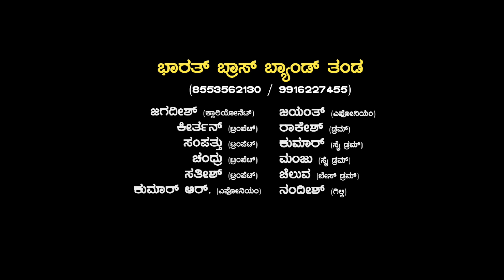Kuladalli Keelyavudo | ಕನ್ನಡ ಹಾಡು- ಇಂಗ್ಲಿಷ್ ಬ್ಯಾಂಡು | Kannadi Creations | Arivu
ಅರಿವು ಶೈಕ್ಷಣಿಕ ಮತ್ತು ಸಾಂಸ್ಕೃತಿಕ ಟ್ರಸ್ಟ್ ಮತ್ತು ಕನ್ನಡಿ ಕ್ರಿಯೇಷನ್ಸ್  ಅರ್ಪಿಸುವ
 "ಕೇಳದೆ ನಿಮಗೀಗ" ಕನ್ನಡ ಹಾಡು- ಇಂಗ್ಲಿಷ್ ಬ್ಯಾಂಡು ಸರಣಿ ಕಾರ್ಯಕ್ರಮ.  ಮೊದಲ ಬಾರಿ, ಕನ್ನಡದ ಜನಪ್ರಿಯ ಚಲನಚಿತ್ರ ಗೀತೆಗಳು ಇಂಗ್ಲಿಷ್ ಬ್ಯಾಂಡ್ ನಲ್ಲಿ, ಮೈಸೂರಿನ ಭಾರತ್ ಬ್ರಾಸ್ ಬ್ಯಾಂಡ್  ತಂಡದಿಂದ.   ನವಂಬರ್ ನಲ್ಲಿ ಪ್ರತಿದಿನ ನಿಮಗಾಗಿ, ನಿಮ್ಮ ಮೊಬೈಲ್ ನಲ್ಲಿ ಕೇಳಿ ಆನಂದಿಸಿ, ಸ್ನೇಹಿತರ ಜೊತೆ ಹಂಚಿಕೊಳ್ಳಿ. ಪ್ರೋತ್ಸಾಹಿಸಿ.

ಪ್ರಾಯೋಜಕರು
ಎಂ ಪ್ರಸಾದ್ ಬಾಬು,  ಕಾರ್ಯದರ್ಶಿಗಳು,  ಭಾರತೀಯ ಜನತಾ ಪಾರ್ಟಿ,  ಕೃಷ್ಣರಾಜ ಕ್ಷೇತ್ರ,  ಮೈಸೂರು.

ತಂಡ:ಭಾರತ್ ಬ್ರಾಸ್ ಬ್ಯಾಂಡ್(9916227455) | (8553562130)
1.ಜಗದೀಶ್ (ಕ್ಲಾರಿಯೋನೆಟ್ )
2. ಕೀರ್ತನ್( ಟ್ರಂಪೆಟ್)
3.ಸಂಪತ್ತು (ಟ್ರಂಪೆಟ್)
 4.ಚಂದ್ರು (ಟ್ರಂಪೆಟ್)
 5.ಸತೀಶ್( ಟ್ರಂಪೆಟ್)
 6.ಕುಮಾರ್.ಅರ್. (ಎಫೋನಿಯಂ)
 7.ಜಯಂತ್ (ಎಫೋನಿಯಂ)
 8.ರಾಕೇಶ್ (ಡ್ರಮ್)
 9.ಕುಮಾರ್ (ಸೈ ಡ್ರಮ್)
10.ಮಂಜು( ಸೈ ಡ್ರಂ)
11.ಚೆಲುವ (ಬೇಸ್ ಡ್ರಮ್)
12.ನಂದೀಶ್ (ಗಿಲ್ಕಿ)

ಪರಿಕಲ್ಪನೆ  : ಡಾ.ಎಂ ಸಿ ಮನೋಹರ
ನಿರ್ಮಾಣ ನಿರ್ವಹಣೆ : ಗಿರಿಧರ ಎಂ ಸಿ | ಮುಳ್ಳೂರು  ರಾಜು
ಧ್ವನಿಗ್ರಹಣ : ಗೌರವ್ ಬಾಬು
ಬೆಳಕು ವಿನ್ಯಾಸ : ಮಹೇಶ್ ಕಲ್ಲತ್ತಿ
ಸಹಾಯ : ಮಧುಸೂಧನ್
ಛಾಯಾಗ್ರಹಣ : ಗುರುಪ್ರಾಸಾದಸ್ವಾಮಿ | ಕಾರ್ತಿಕ್ ರಾಚ್
ಸಹಾಯಕ ಛಾಯಗ್ರಹಣ : ರಿಶಿ | ಪ್ರೀತಮ್
ಸಂಕಲನ ತಂಡ : ಕಾರ್ತಿಕ್ ರಾಚ್